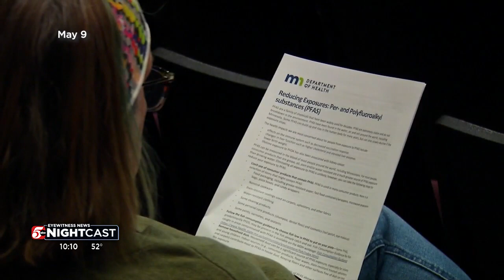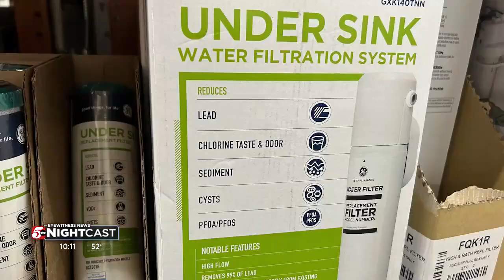As PFAS proliferates in water supplies, experts break down the long term health effects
The "forever chemicals" are slowly spreading, and that has Minnesotans — especially those in the east metro — voicing concerns.